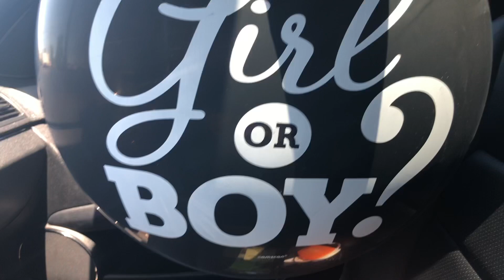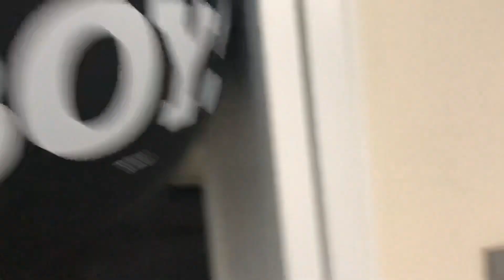A surprise Gender Reveal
I surprised my husband on his birthday with our second baby gender, we were both blown away by the results.  Love you always xoxoxo